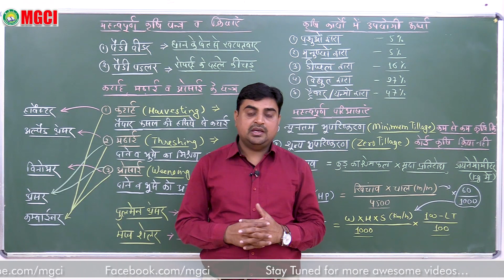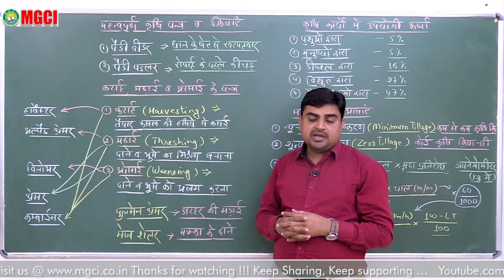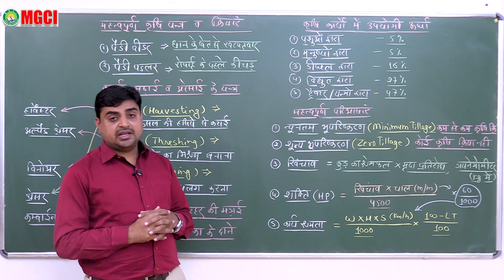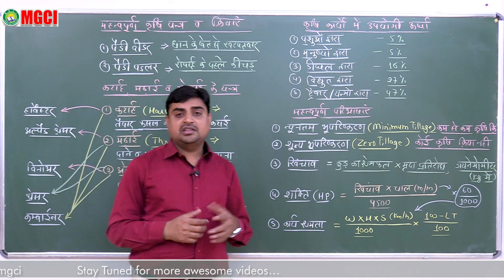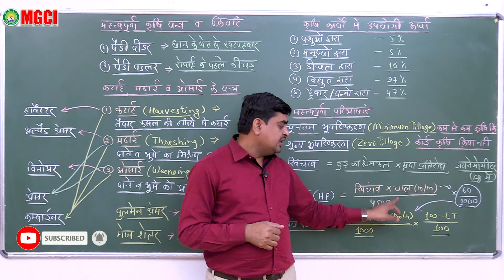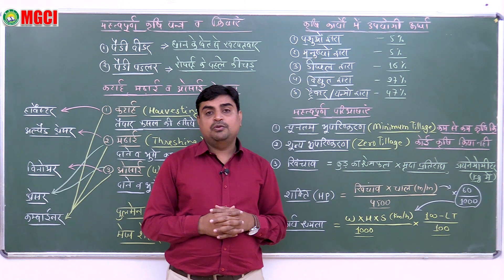Important Agricultural Machinery and Activities I महत्वपूर्ण कृषि यन्त्र एवं क्रियाएं I MGCI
MG COACHING INSTITUTE (MGCI) INDORE (MP)
AN EXCELLENT INSTITUTE SINCE 2005

Important Agricultural Machinery and Activities